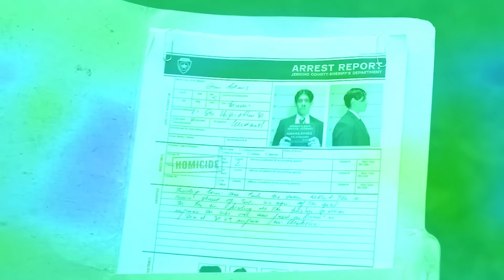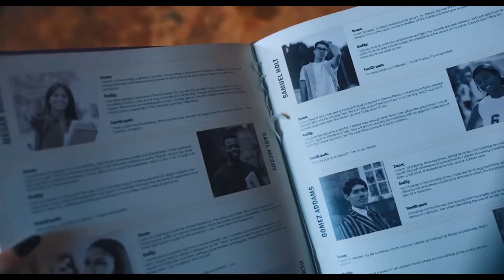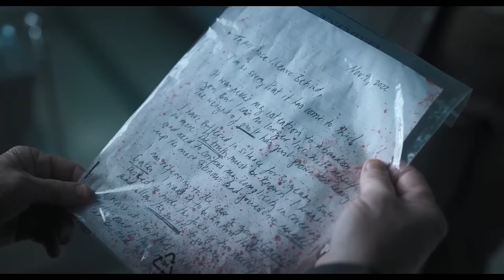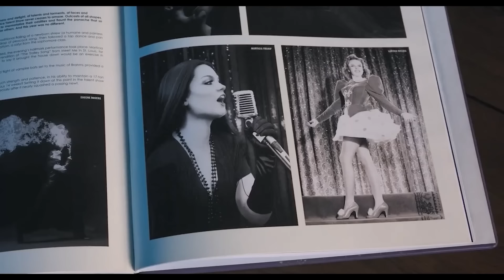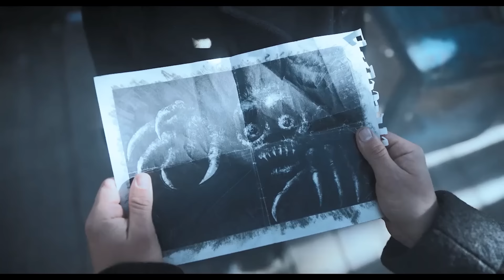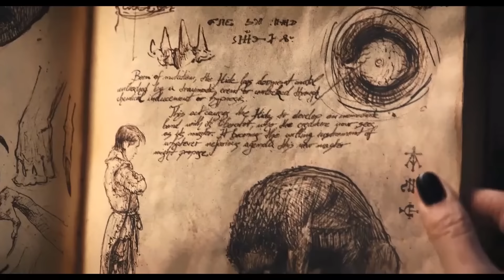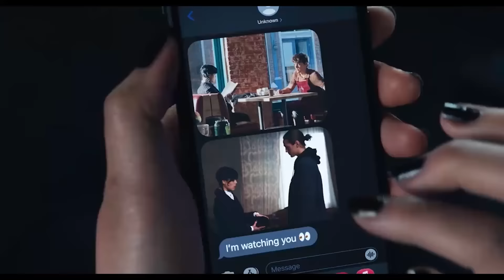بنت عندها قوه غريبه بتدرس في مدرسه كلها وحوش وسحره | ملخص مسلسل wednesday الجزء الثاني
بنت غريبه بتحارب وحوش وسحره عشان تعرف ازاي هينتهي العالم بسببها
ملخص مسلسل wednesday الجزء الثاني